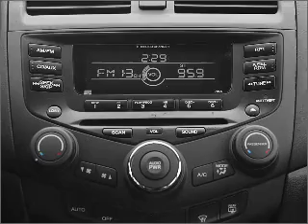2005 Honda Accord - Hollywood FL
Year: 2005
Make: Honda
Model: Accord
Trim: 2.4 LX
Engine: 2.4 liter inline 4 cylinder 16 valve
Transmission: 5-Speed Automatic
Color: Silver
Mileage: 108029
Address:
1027 South State Rd 7